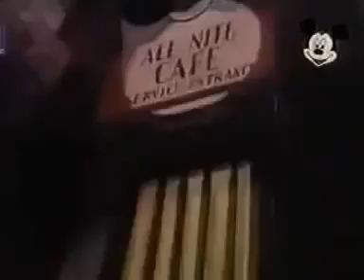Paja Patak Pajin zločin Crtani Filmovi na Srpskom Jeziku 360p